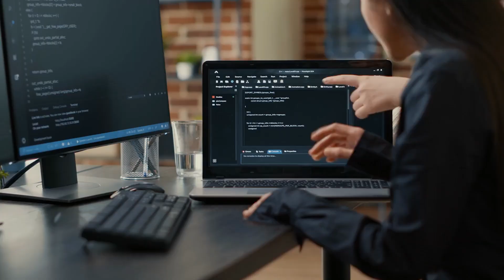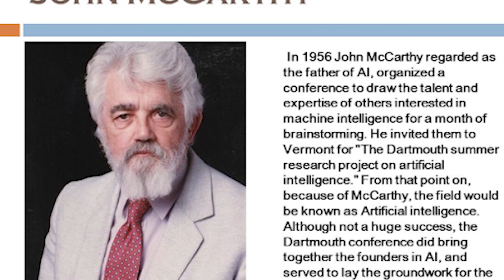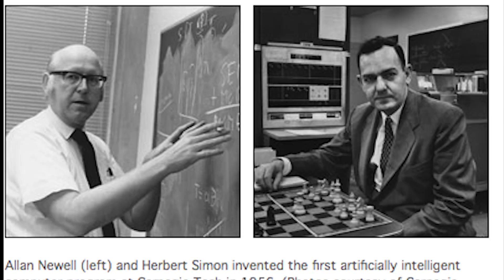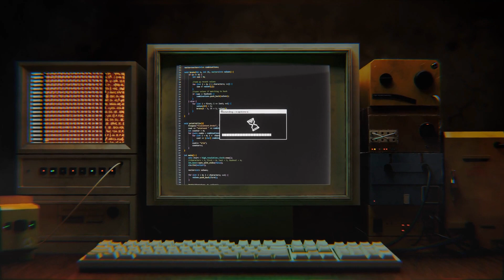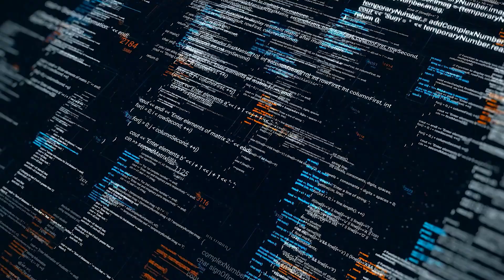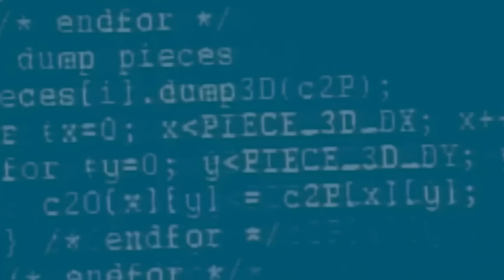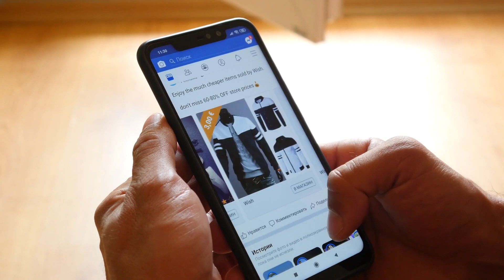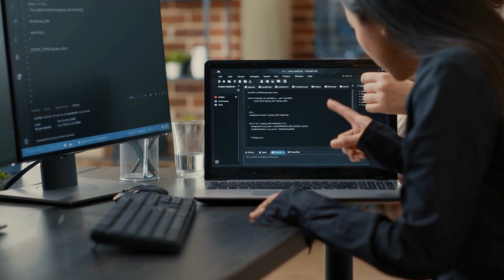The Evolution of Artificial Intelligence: From Turing to Today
Embark on a historical journey with us as we explore "The Evolution of Artificial Intelligence: From Turing to Today." From the visionary ideas of Alan Turing in the 1950s to the cutting-edge AI technologies we see today, this video captures the monumental strides in AI development. Discover how the initial challenges of expensive and limited computers gave way to groundbreaking innovations that have reshaped our digital landscape.

What You'll Learn:
- Turing's Vision: How Alan Turing's profound question, "Can machines think?" set the stage for AI.
- Early Struggles and Breakthroughs: The significant obstacles of the 1950s and the foundational work laid during this era.
- Dartmouth Conference (1956): The pivotal gathering that coined "Artificial Intelligence" and sparked decades of research.
- First AI Boom and Challenges: The rise of AI in the mid-20th century and the subsequent AI Winter due to unmet expectations.
- Revival and Innovations: The resurgence in the 1980s with expert systems and deep learning that propelled AI forward.
- Modern AI Applications: From IBM's Deep Blue to today's AI-driven technologies impacting every sector.

Why This Matters:
As AI continues to evolve, understanding its history helps us appreciate its potential and address the ethical dilemmas it presents.

Stay Engaged:
Don't miss out on our continued exploration of AI's exciting future!

Join the Discussion:
What do you think is the next big breakthrough in AI?